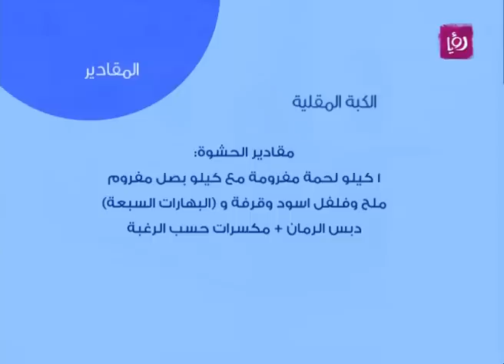سيما ابو ارجيلة تحضر الكبة المقلية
سيما أبو ارجيلة تحضر خلال دنيا يا دنيا الكبة المقلية.